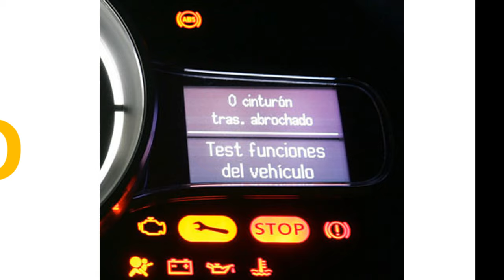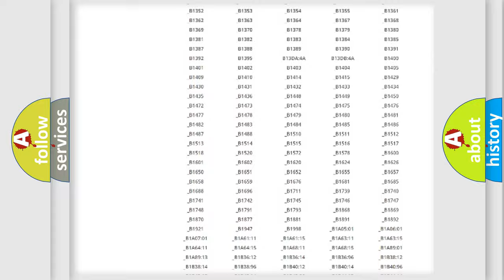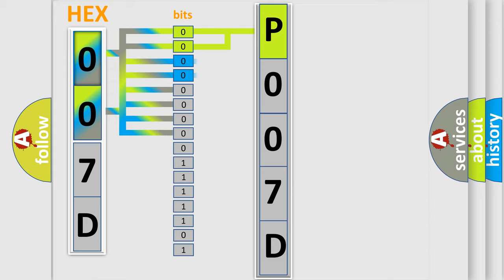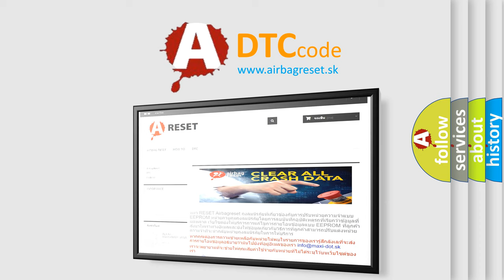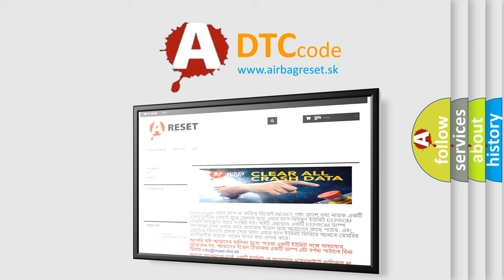DTC Jeep P007D Short Explanation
Contents:
0:21 Basic DTC analysis according to OBD2 protocol standard.
1:48 Insight into programming
2:58 A diagnostically understandable description of the Diagnostic Trouble Code
3:05 Basic error definition

Make
Jeep
Code
P007D
Definition
Blower Motor Speed
Description
Ignition is ON
Cause